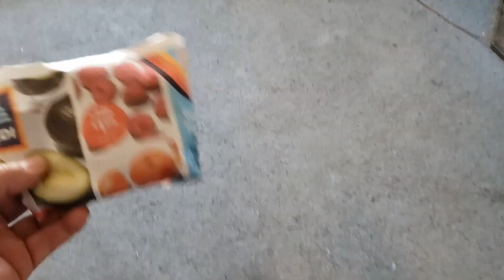Wilton the rat terrier opening his Christmas presents.